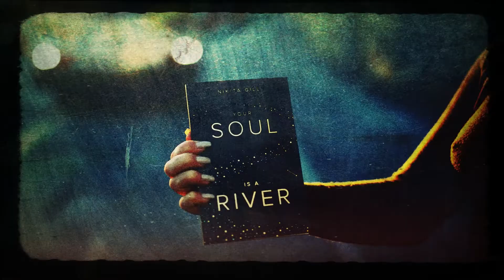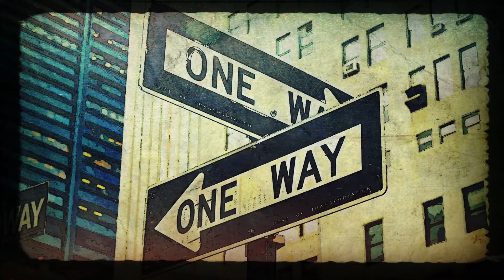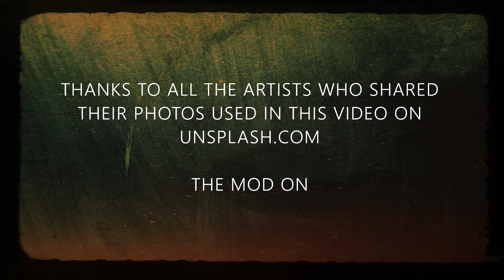THE MOD ON - Chronicles - Rebel Beat (Official Picture Video)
THE MOD ON - SWISS BAND SINCE 1983
An original song by The Mod On, recorded in 1986 at REDMOUNTAIN Studio, Switzerland by Klaus Röthlisberger, released as 12'' vinyl Mini-LP in 1987.